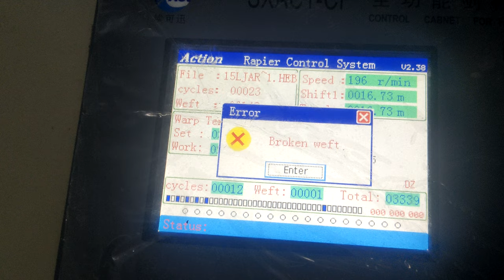China High-speed Rapier Loom mechanical , 198 rpm minits 150cm call me :-75400-26663